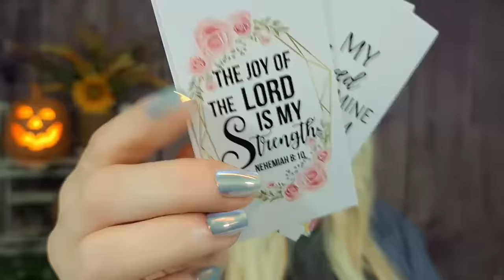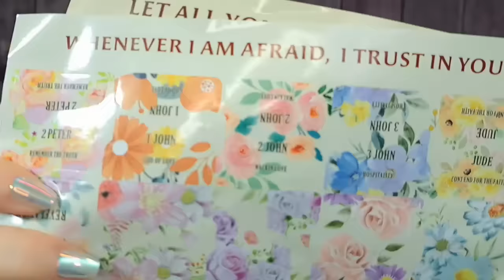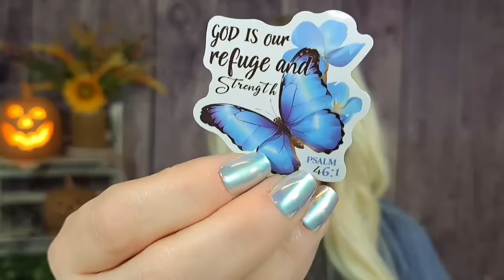TEMU HAUL💥 Essential Finds💥Shop With ME🧡temu temuhaul @temu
I may earn commisson through these links!